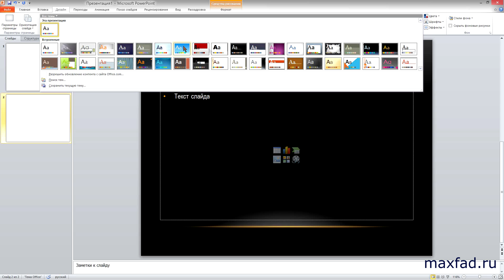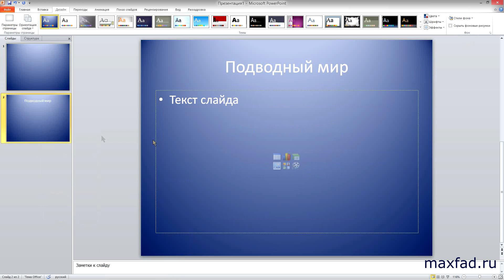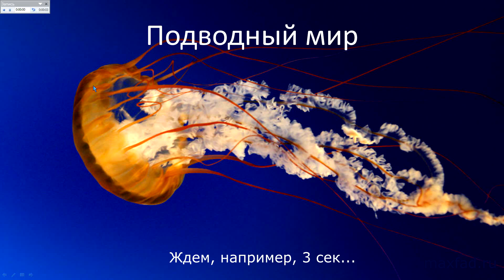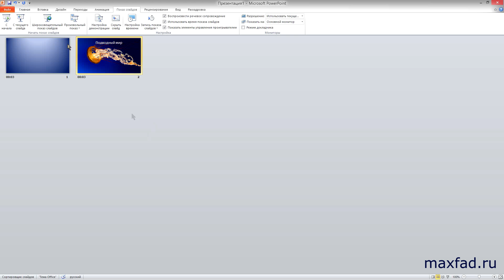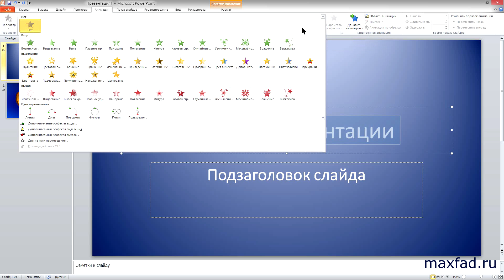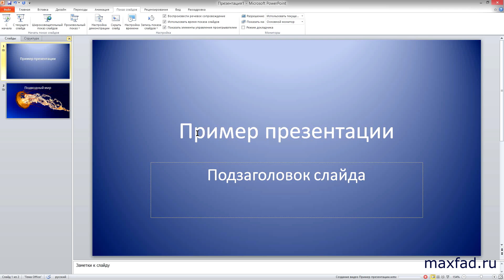Как сделать презентацию в PowerPoint - эффекты в РowerPoint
В этом видео я покажу эффекты в powerpoint и как быстро и просто сделать презентацию в Power Point!